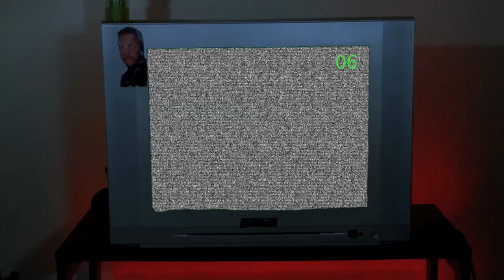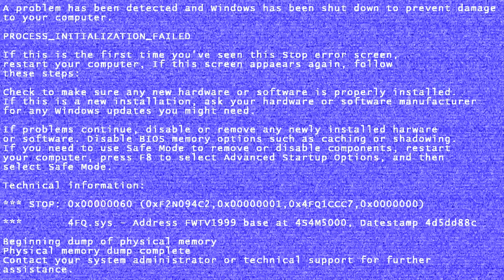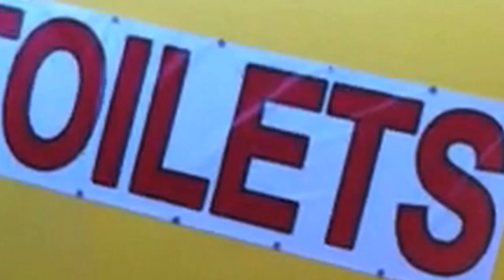Cellphone "Human Rights" - Official Music Video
From: Cellphone "Excellent Condition" TER032
Released: 11/25/2014 on Telephone Explosion Records

Directed by: Chris Levett